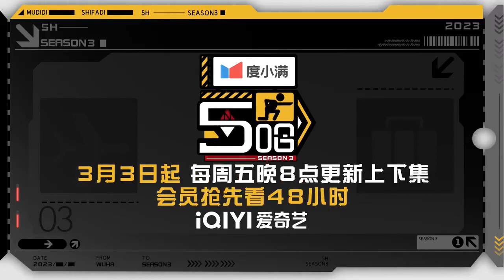沈阳美食让陈赫吃得根本停不下来！决定为美食落户沈阳？| 五哈3 EP4花絮 HAHAHAHAHA S3 | iQIYI精选